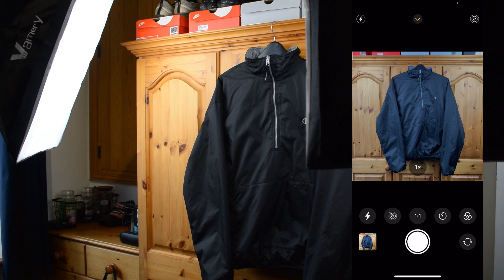Depop Photo Tips! Best Types Of Photos! Equipment, How To & More!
In this video I show you how to take better photos for your shop including how to take flat lay photos, hanger and model photos for you Depop, eBay, Esty, Vinted or any online shop you run. I show you all the equipment you'll need to use to take the most professional looking photos for your Depop! I give you some seller tips as well that will boost your sales. Hope you enjoy and find it helpful!